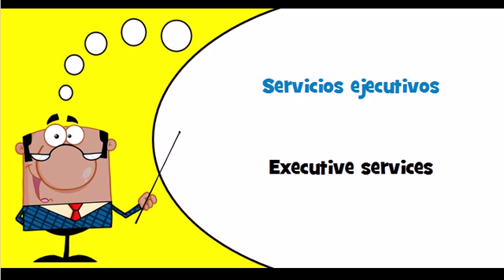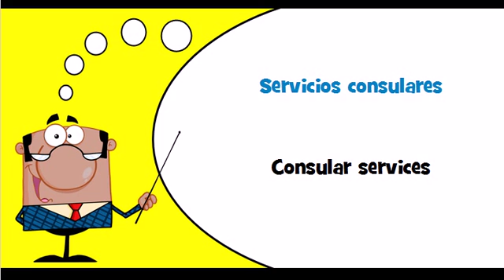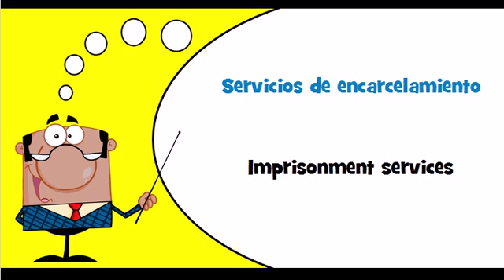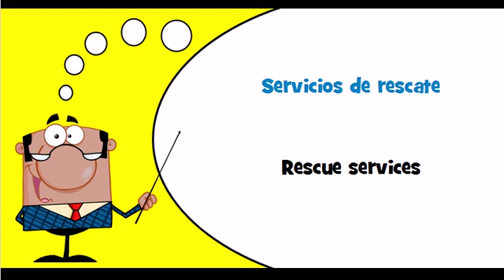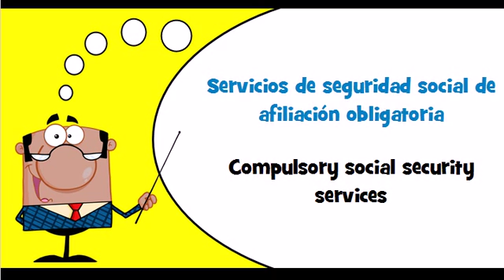Let's learn Spanish Theme = General public services